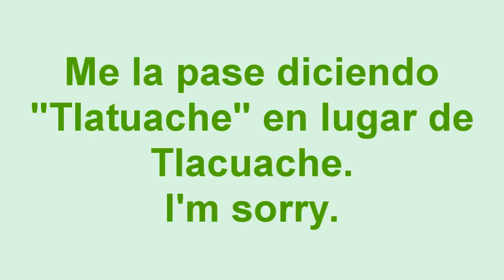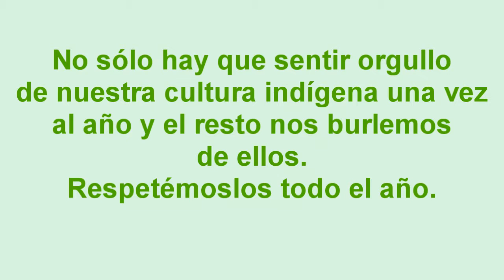'El Tlacuache (Tlakwatsin)' de José Antonio Flores Farfán - Mi Oportunida de brillar.